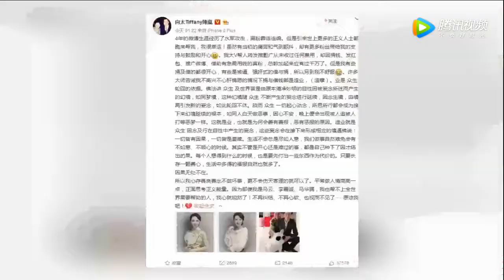向太更博表示：遭某人水军攻击，“借与捐”近千万元